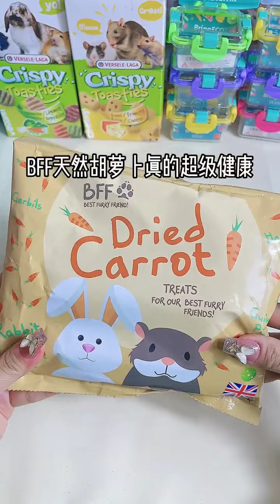Hamster Treats 🥨 Collection #12 仓鼠零食收纳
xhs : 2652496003